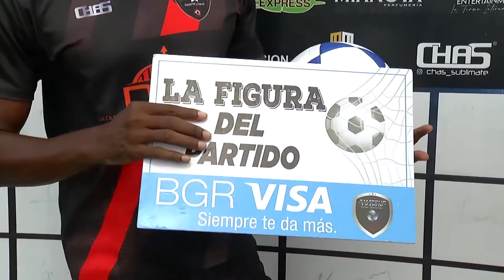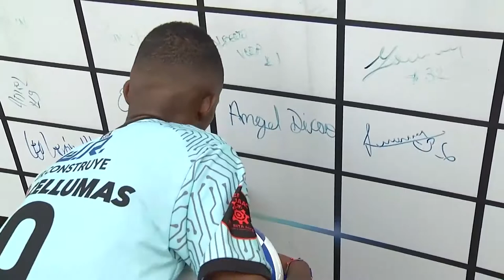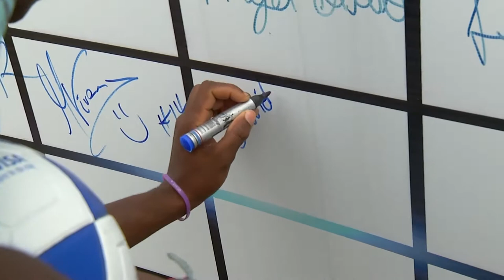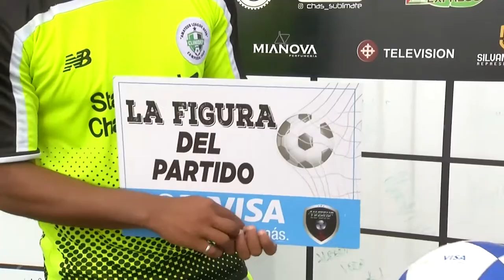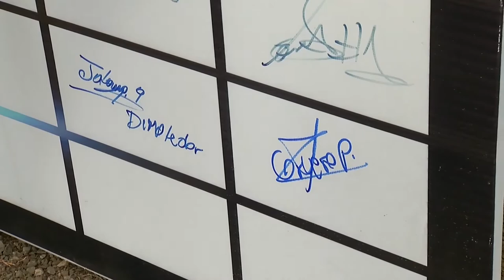AMATEUR LEAGUE | PROGRAMA 11 DE MAYO 2022